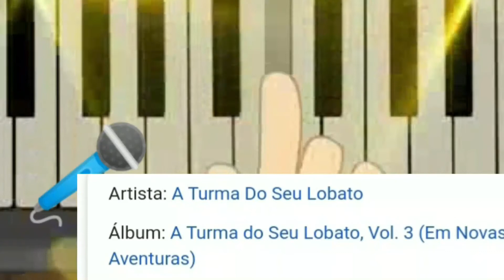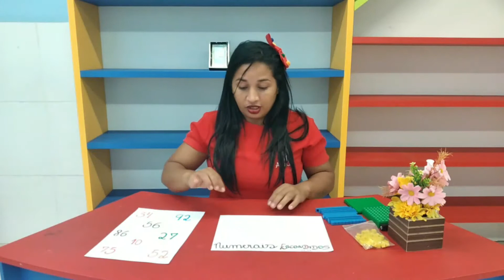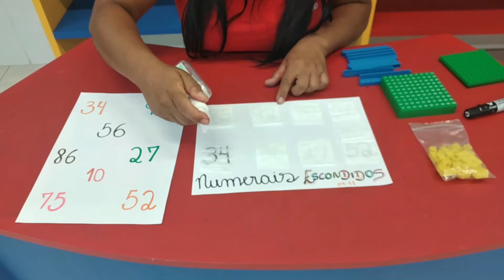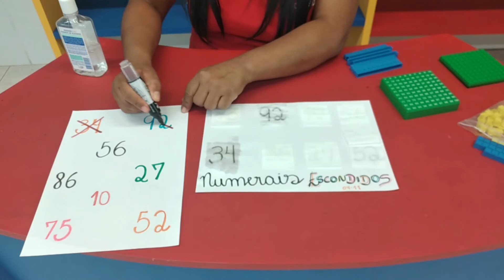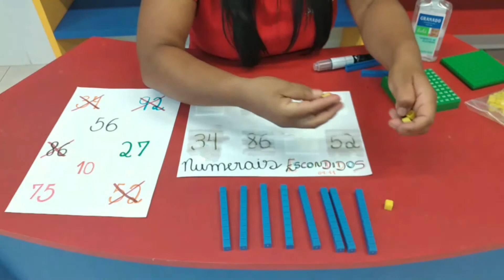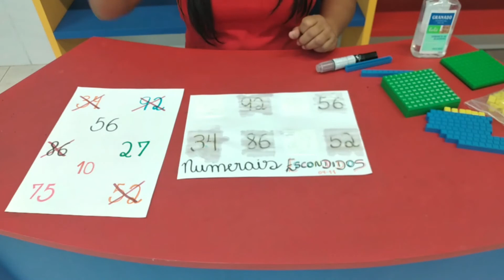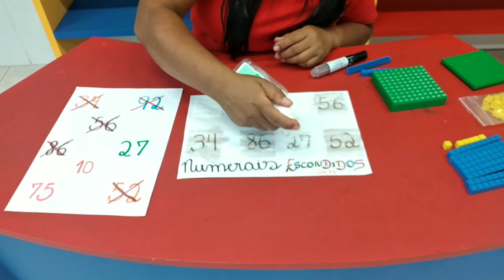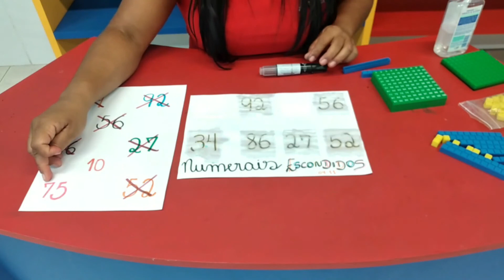04/11 - 2º PERÍODO - (EI) - D.C.M - NUMERAIS ESCONDIDOS - SIRLEY